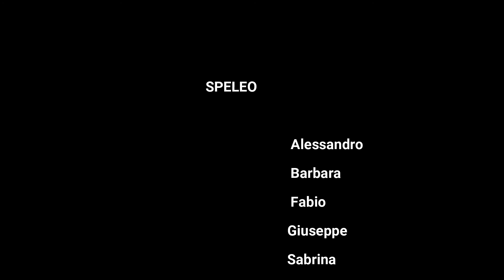Grotte di Frasassi (Fiume)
Porte del paradiso, Laghi secchi, Sala delle ossa basse e alte